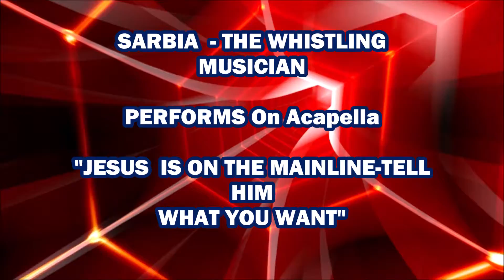SARBIA - THE WHISTLING MUSICIAN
SARBIA MURRAY IS A MUSICIAN THAT WHISTLES IN THIS VIDEO AND SIMULTANEOUSLY PLAYS GUITAR.  HIS TWO MUSICAL SELECTIONS ARE ENTITLED, ""JESUS IS ON THE MAINLINE-TELL HIM WHAT YOU WANT" AND